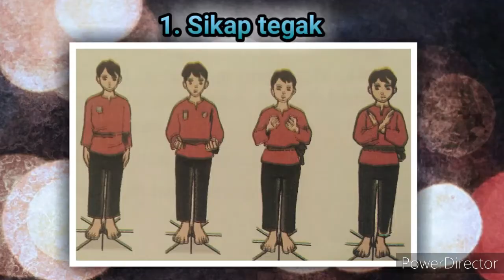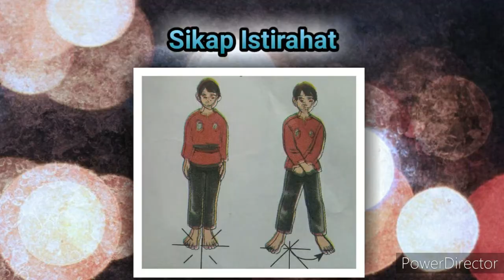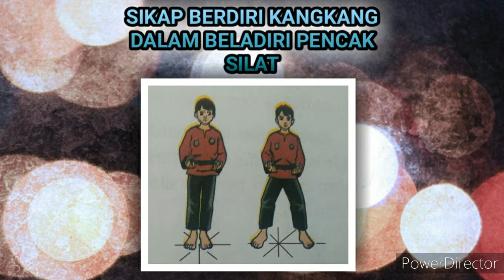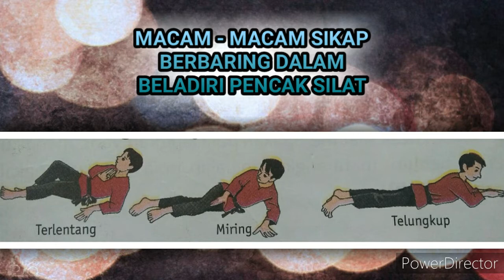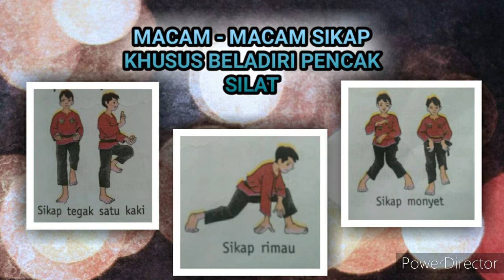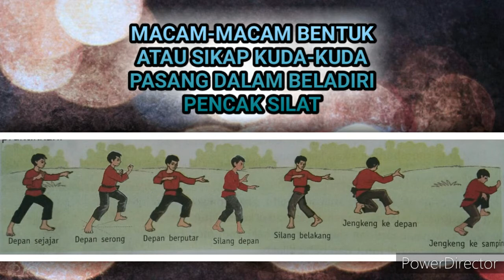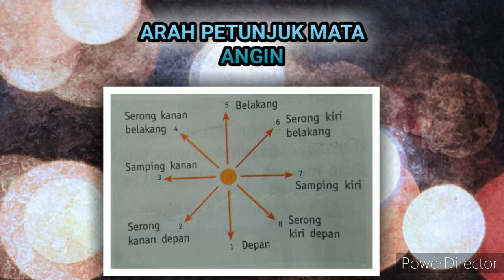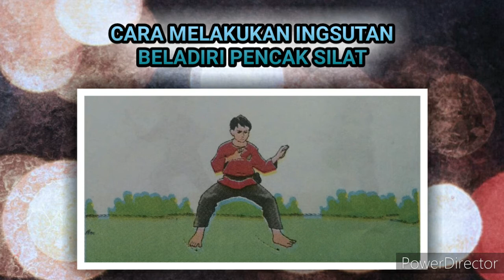PJOK KELAS 4..(PEMBELAJARAN BELADIRI PENCAK SILAT)